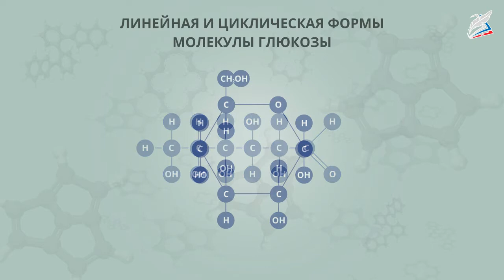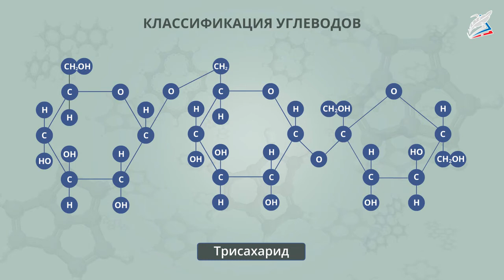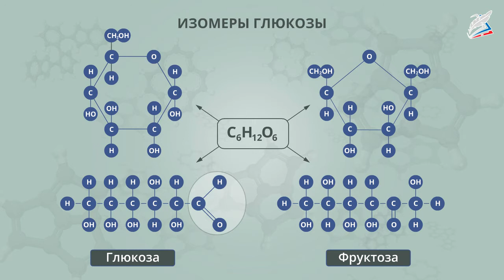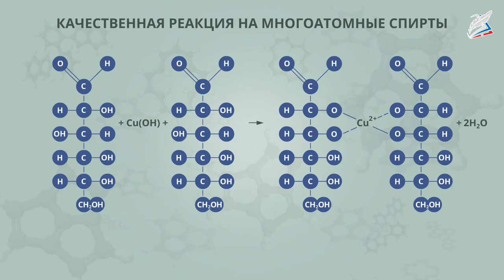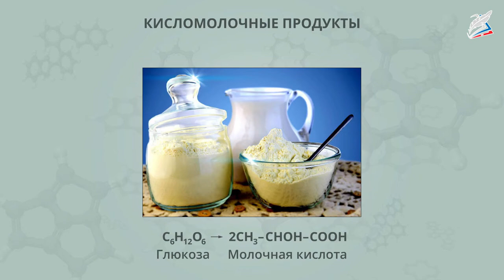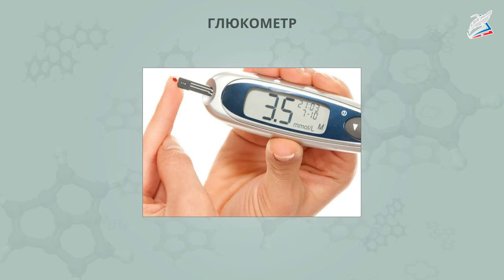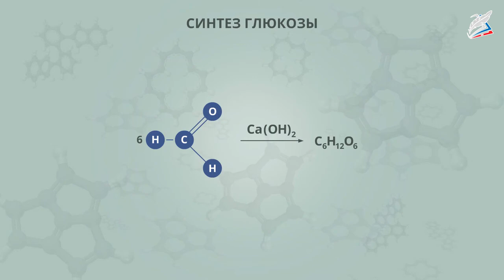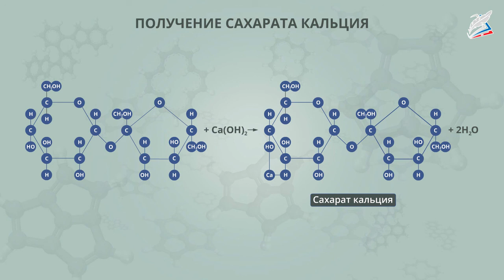Углеводы. Глюкоза. Олигоса- хариды. Сахароза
- Урок 10. Углеводы. Глюкоза. Олигоса- хариды. Сахароза
Автор: Бодина Ольга Геннадьевна

мы узнаем:
    какие вещества относятся к углеводам;
    как функциональные группы влияют на свойства углеводов;
мы научимся:
    объяснять биологическую роль и применение углеводов;
    доказывать наличие функциональных групп в молекулах углеводов;
мы сможем:
    записывать уравнения реакций с участием углеводов.